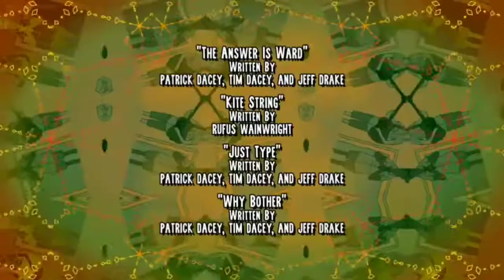Why Bother? (End Credits) - Central Park - Español Latino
EPISODIO S2E04
"Of Course You Realize This Means Ward"

VOCES PRINCIPALES
Owen - Pepe Vilchis
Cole - Marc Winslow
Birdie - Luis Leonardo Suárez
Paige - Irina Índigo
Molly - Edurne Keel
Bisty - Beto Castillo
Helen - Merlussa